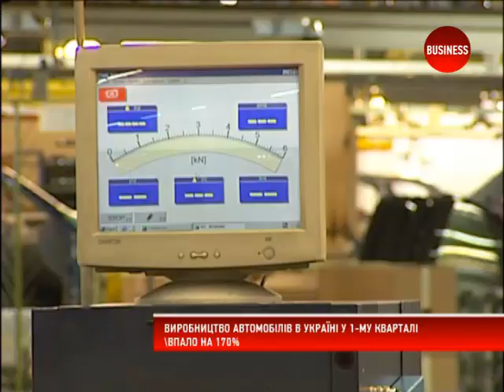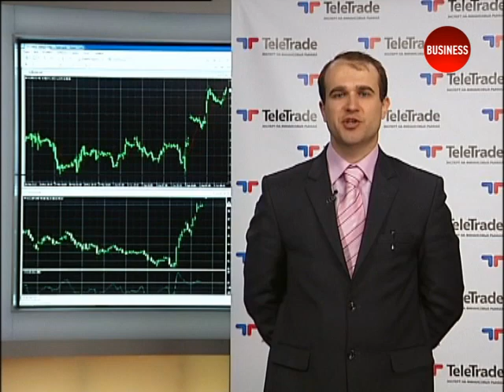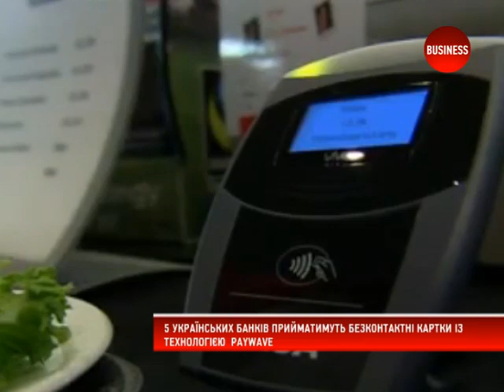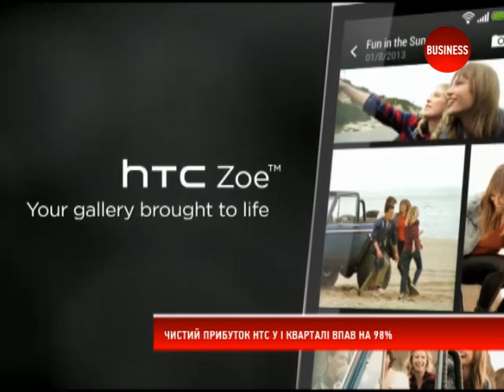Новини 08.04.13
Останні новини на телеканалі BUSINESS.